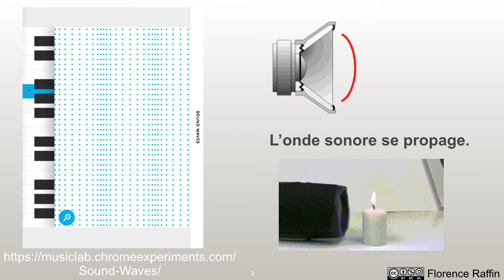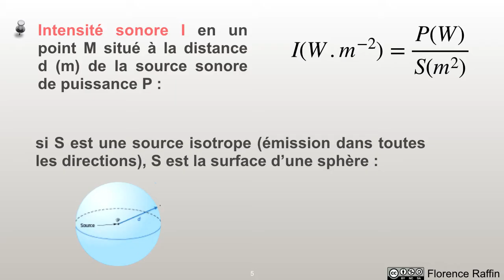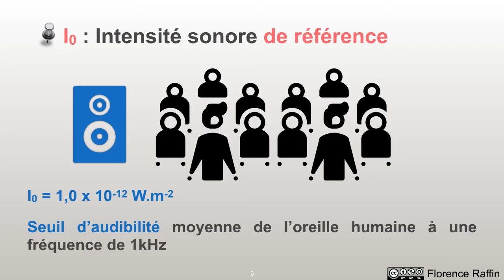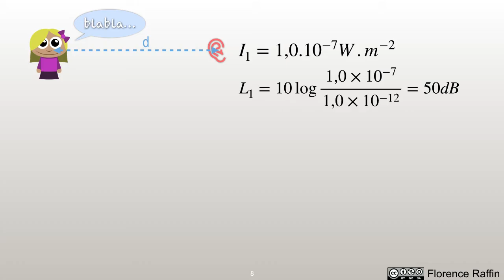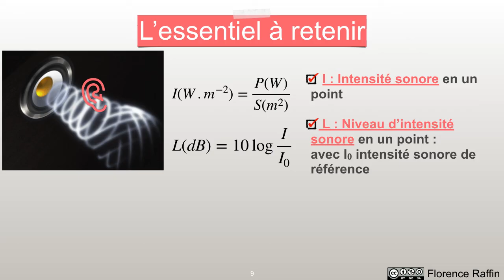Intensité sonore I et niveau d'intensité sonore L en dB - atténuation - PHYSIQUE - TERMINALE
🎯Intensité sonore I, Niveau d'intensité sonore L, décibel, relation logarithmique, atténuation géométrique, atténuation par absorption

✏️ Télécharge gratuitement le livret d'exercices corrigés en vidéo pour être au point pour le bac

🔎Chapitres
00:00 Propagation du son
00:35 Intensité sonore I en W/m2
01:52 Intensité sonore I0 de référence
02:16 Niveau sonore L en dB
03:22 L2=L1+3dB
04:06 Essentiel à retenir

✅MON INSTA pour réviser @profraffin